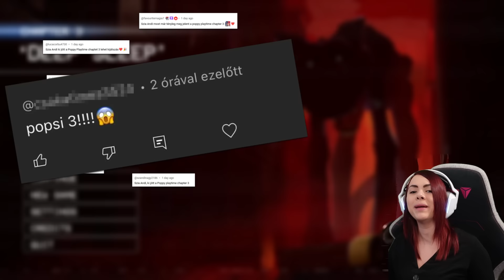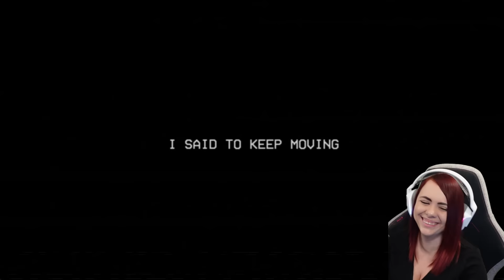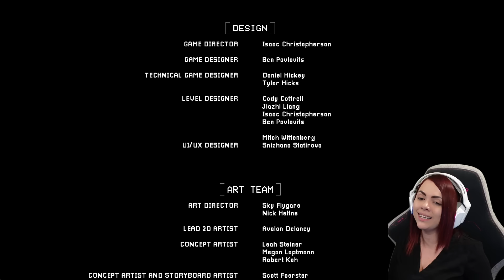CATNAP SZÁJSZAGA! 🙀 - Poppy Playtime Chapter 3 [TELJES - VÉGIGJÁTSZÁS]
CATNAP ŐRÜLT SZÁJSZAGA! 🙀 - Poppy Playtime Chapter 3 [TELJES]

Jegyek kaphatók az InterTicket országos hálózatában, valamint a Jegy.hu oldalon a SZERVERZUM mozifilmre

Kijött a régóta várt Poppy Playtime Chapter 3 (harmadik fejezet), amiben a Smiling Critters sorozat szereplői kapnak most főszerepet.
Az új Gonosz CatNap elől kell menekülnünk, akit a prototípus irányít!
Természetesen találkozunk ismét Huggy Wuggy-val és Kissy Missy-vel is.

00:00-0:34 - Intro
0:35-2:07 - Szerverzum Trailer - Programajánló
2:08-4:35 - Smiling Critters bevezető
4:36-18:56 - Irány a felvonó
18:57-22:29  - Playcare - Árvaház - Első látásra
22:30-30:24 - Vörös gáz cseréje, elmegy az áram
30:25-36:12 - Otthon édes Otthon
36:13-38:10 - Huggy Wuggy
38:11-1:00:27 - Árvaház, logikai feladatok, áram visszakapcsolás
1:00:28- 1:03:25 - Huggy Wuggy, Kissy Missy és Poppy segitenek
1:03:26-1:19:55 - Irány az Iskola - Miss Delight kerget
1:19:56-1:28:02 - Bánya - Átvezető a Játszóházba
1:28:03-1:39:45 - Playhouse / Játszóház DogDay jelenet
1:39:46-1:58:04 - Council - Tanács épület
1:58:05-2:00:53 - Eláraszt a vörös füst
2:00:54-2:03:03 - Visszakötöm az áramot
2:03:04-2:17:34 - Boss Harc - Catnap
2:17:35-2:24:22 - Poppy elmondja mi történt az Hour of Joy alatt

poppy playtime, horror játék, huggy wuggy, kissy missy, catnap, dogday, magyar végigjátszás